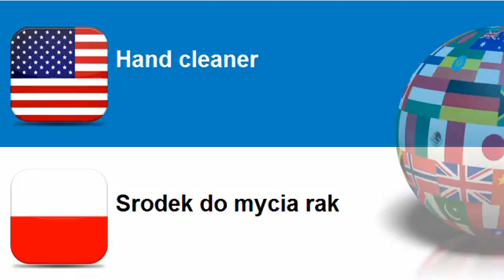Learn Polish = Topic = Hand and nails care products